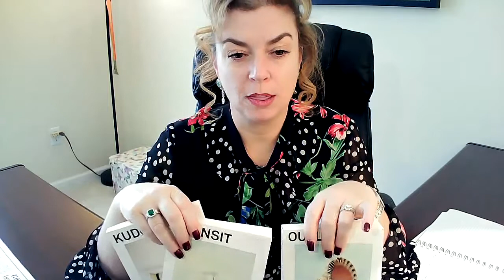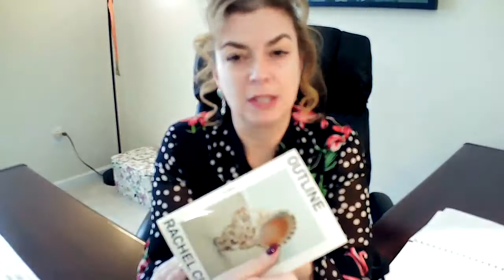BOOKS I LOVED: The Outline Trilogy by Rachel Cusk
A quick recommendation of a book 9series)  I discovered while browsing the bookstore.